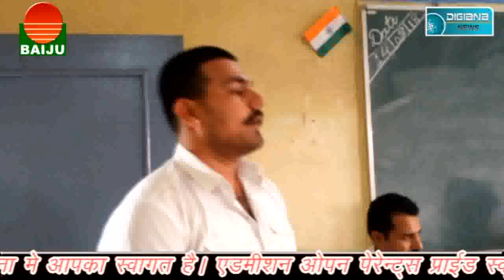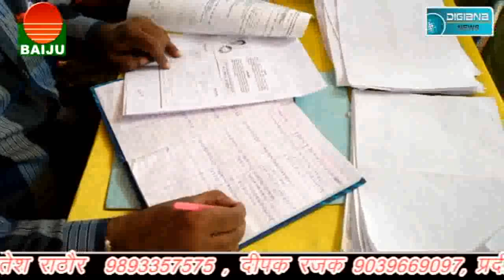बढ़ता अपराध जिम्मेदारी किसकी, क्या अपराध का ग्राफ धमेगा जिले में